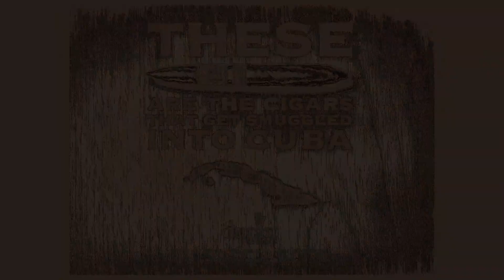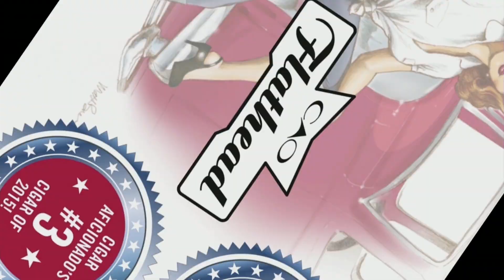Stogie Geeks #208 - Debonaire Ideal: Ballot Questions and a Hot Topic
John and Will give their votes on each of these ballot questions. Write-in votes are allowed! There are no wrong answers. This week's hot topic will be the moves of Tabacalera USA.